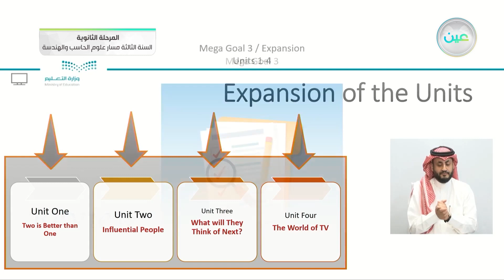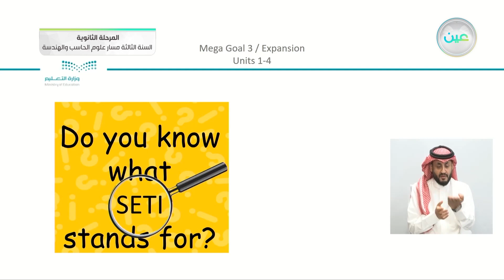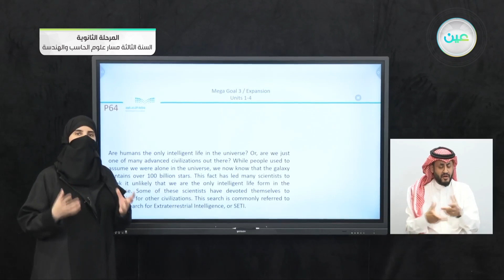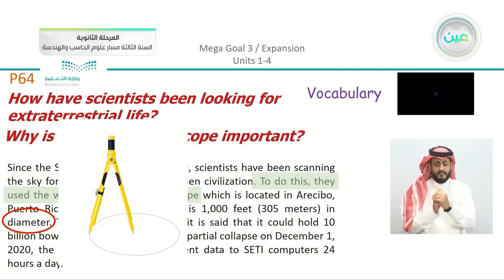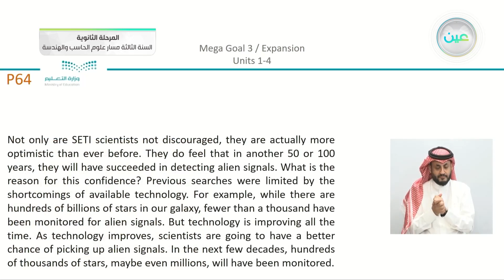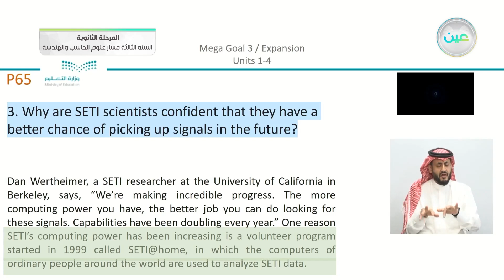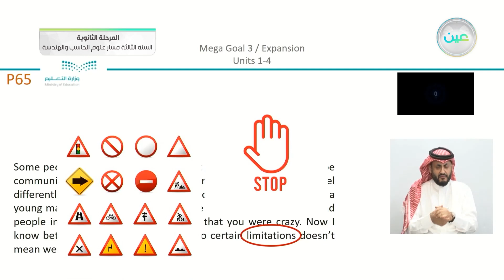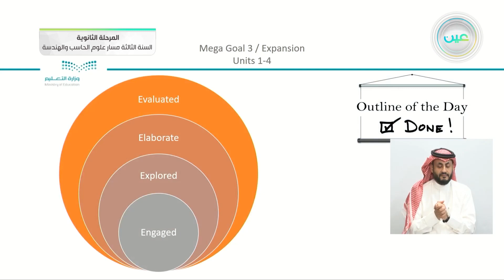Expansion Units 1-4 (pp.64-65) - اللغة الإنجليزية (3) - المرحلة الثانوية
الحصة الأولى - الاربعاء - الأسبوع الحادي عشر - المرحلة الثانوية – السنة الثالثة مسار علوم الحاسب والهندسة